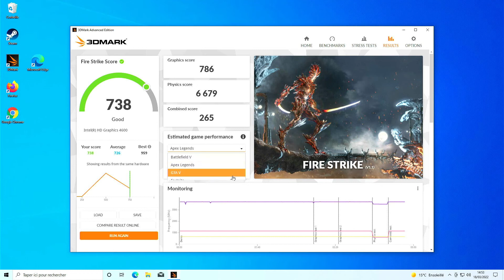Présentation de mon HP Prodesk 490G2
Alim 300w
I5 4590
2 x 4Go DDR3 1333
500Go HDD